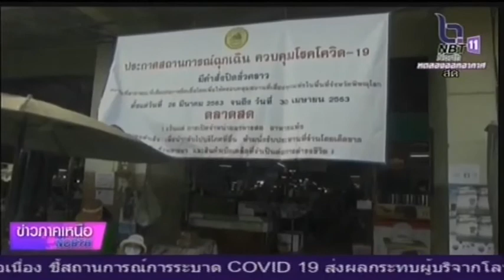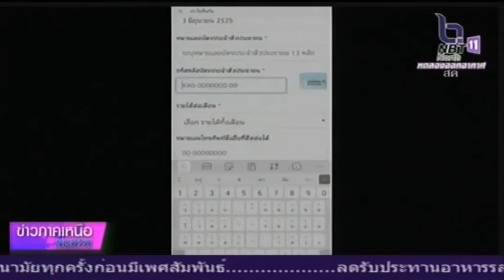เงินเยียวยา 5,000 บาท ต่อชีวิต ช่วงวิกฤต โควิด 19